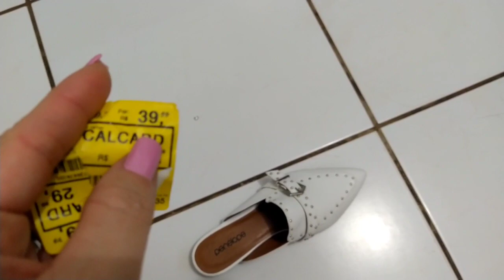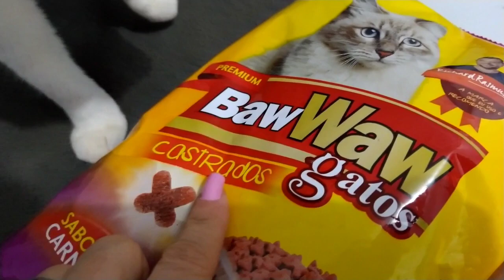VLOG: AGORA SIM TEMOS PAINEL NA SALA 😍MEU SONHO 🙏 Gratidão